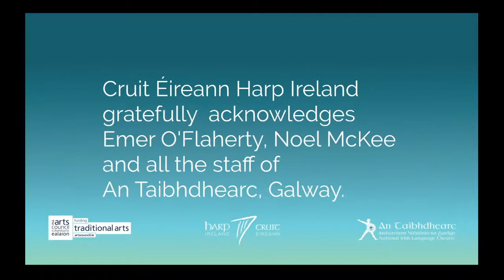CRUIT AGUS PÍB at An Taibhdhearc, Galway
Harp Ireland celebrates CRUIT AGUS PÍB from An Taibhdhearc, Galway Sunday 29th November, 5pm.
Featuring Kathleen Loughnane, Laoise Kelly, Aisling Lyons (harpers) and Ronan Browne, Tommy agus Pádraic Keane, Cormac Cannon (pipers) in a wonderful afternoon of music.
Recorded at An Taibhdhearc in September 2020.